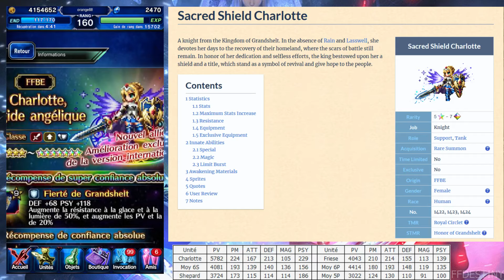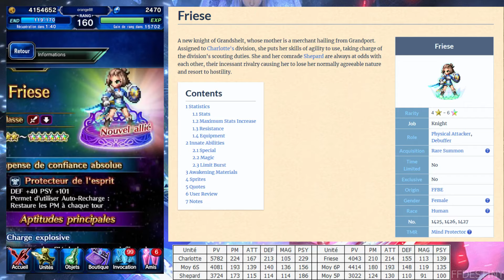FFBE : Bannière Charlotte égide angélique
Je vous retrouve pour parler des unités de la nouvelle bannière.